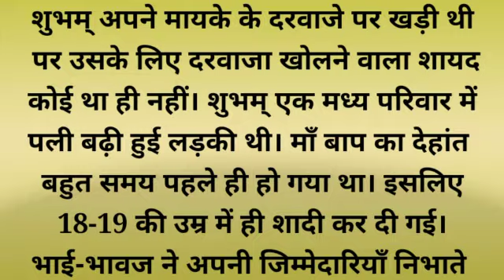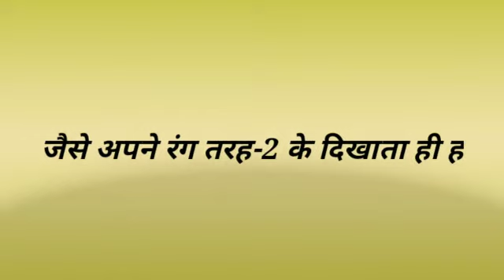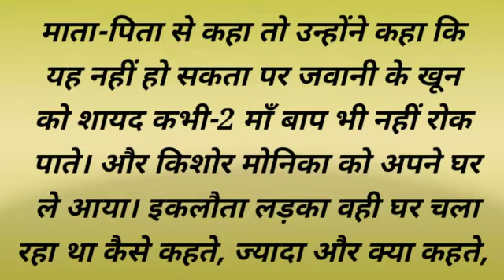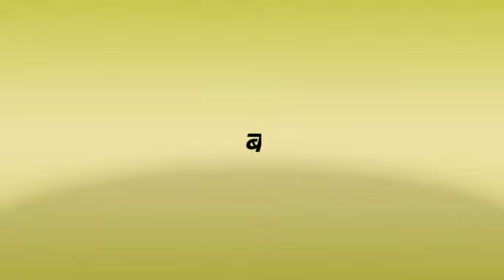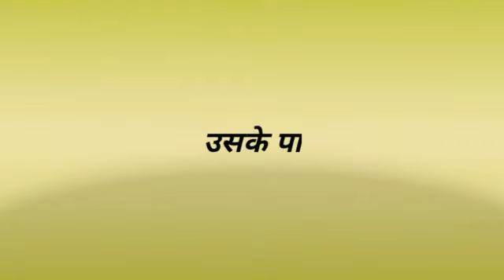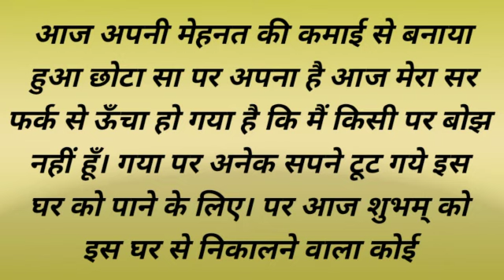स्त्री का अपना घर कौन-सा | Stree ka Apna Ghar Kaunsa | Story- Teller | Mrs Shashi Bubna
स्त्री का अपना घर कौन-सा-
Stree ka Apna Ghar Kaunsa
Writer- Mrs. Shashi Bubna
Audio - Shashi Bubna